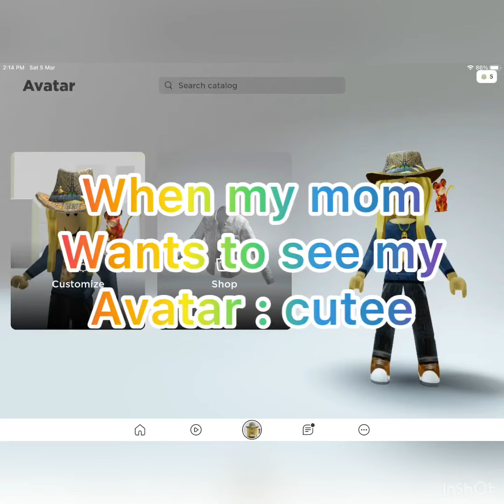When my Mom Wants to See my Avatar : Cutesy !🤣